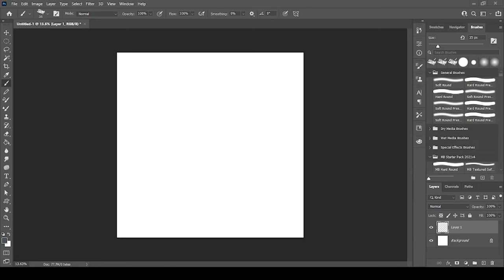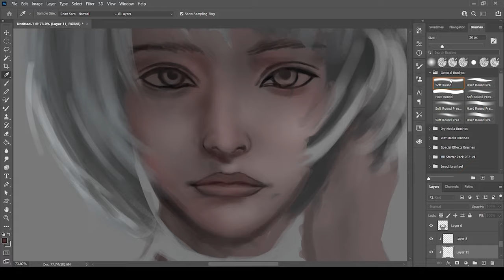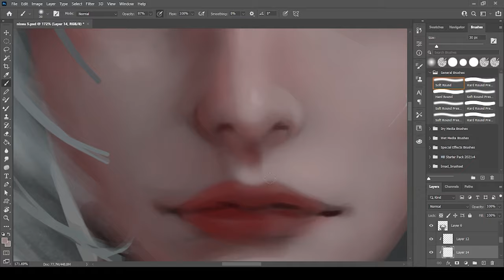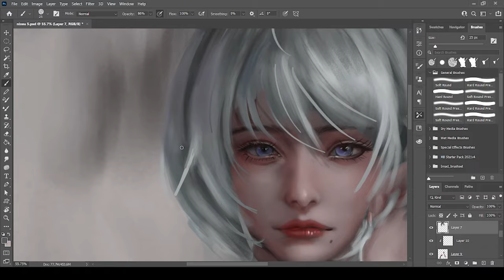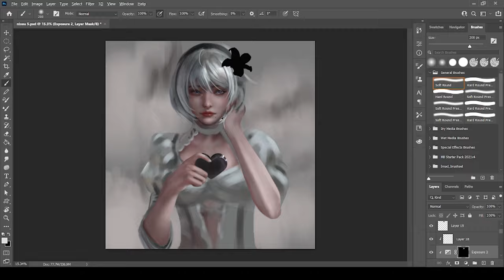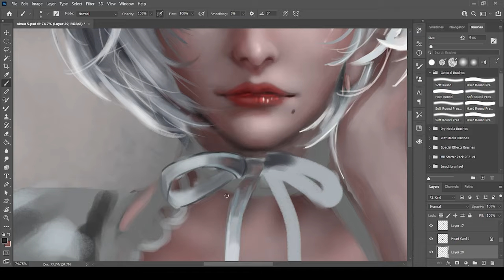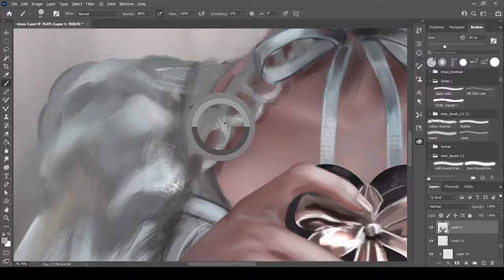Nixeu 2B painting process